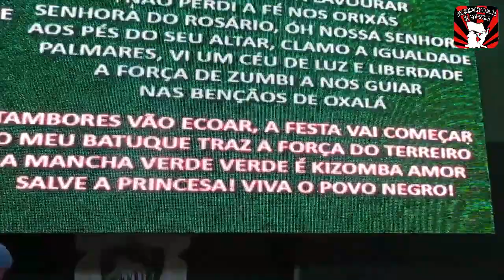Anúncio do Samba Campeão da Mancha Verde para o Carnaval 2019.